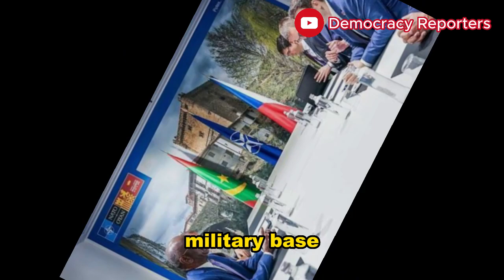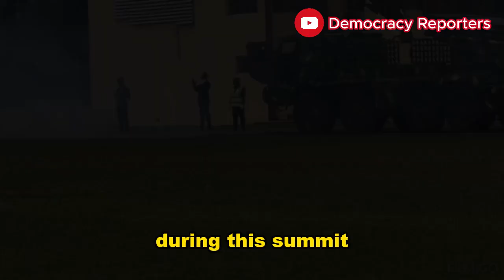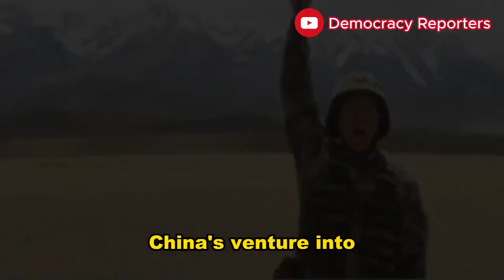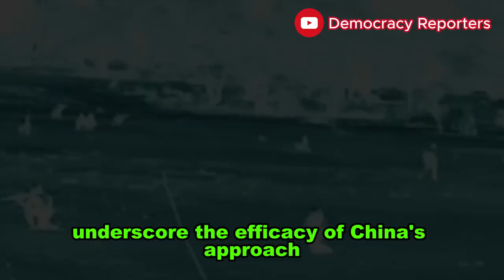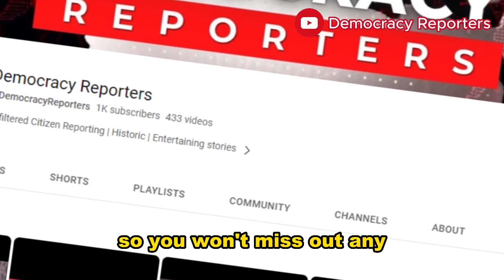Interplay in Africa Alliances: China's Naval Base in Equatorial Guinea, Mauritania-NATO Ties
Will Mauritania become the inaugural African nation to host a NATO military base? The groundwork for this prospect finds its roots in a series of strategic maneuvers and partnerships that have unfolded over the years. The initiative of China to establish a naval base in Equatorial Guinea further underscores the intricate dynamics of the global scramble for Africa's valuable resources. Let's delve into these matters, beginning with the noteworthy relationship between Mauritania and NATO.

The intricate web of relations between Mauritania and NATO has its origins dating back to the year 1995 when Mauritania took its first steps towards collaboration by joining NATO's Mediterranean Dialogue Partnership Forum. Since then, this relationship has burgeoned significantly, with each passing year seeing it evolve into a more substantial alliance. However, the pinnacle of this partnership was realized in 2022 when President Mohamed Ghazouani of Mauritania received a coveted invitation to attend NATO's Summit held in Madrid. During this summit, the Heads of State and Government representing the NATO member countries demonstrated their unanimous support by endorsing a defense security capacity-building package dedicated to Mauritania's advancement.

A fundamental factor facilitating this amicable collaboration between Mauritania and NATO is the historical bond shared with France. Mauritania, as a francophone nation, holds an intimate connection with its former colonial power, France, which is further demonstrated by the French military's presence within its borders. While France initially maintained a military base in neighboring Mali, recent events led to their expulsion from the nation. The Malian military officials orchestrated this expulsion as they sought to assert their sovereignty and reduce foreign influence after nearly a decade of combatting insurgent forces. In response, France withdrew its troops from Mali, subsequently relocating a portion of its military assets to Niger. However, a similar impending expulsion now looms in Niger, a testament to the growing complexity of France's military involvement in the region.

The void left by France's departure from Mali was quickly filled by the Russian private security entity known as the Wagner Group. The impact of this transition is distinct, as it underscores the evolution of diplomatic dynamics between Mali and Russia, in contrast to the previous relationship with France. Evident in the provision of advanced military equipment, such as combat helicopters and fighter jets, the Russians forged a unique camaraderie with Malian authorities, characterized by equality in negotiations and flexibility in providing resources. This stark departure from France's approach highlights the Malian authorities' perception of an equitable partnership with Russia, ultimately influencing the country's comfort in dealing with a new global power.

Amidst these shifting allegiances and dynamics, France perceives a looming challenge in the form of Russian expansion within its historical domain. Faced with this burgeoning power dynamic, France appears to view NATO as a potential ally in curbing the perceived Russian encroachment. This strategic motivation leads France to entertain the possibility of inviting NATO's intervention to counterbalance and neutralize Russia's growing influence. Consequently, the evolving narrative of "Scramble for Africa" takes shape, encompassing not only resource acquisition but also geopolitical maneuvers that extend well beyond the African continent's borders.

Yet, the complexities of these developments also warrant scrutiny. China's venture into Equatorial Guinea with the establishment of a naval base requires analysis in the context of regional security dynamics. This move stems from China's previous engagement in Djibouti, where they established their first foreign naval base. The primary motivation behind this endeavor was to address security concerns related to piracy and instability in the Horn of Africa, subsequently safeguarding vital shipping routes. The outcomes from their Djibouti base, which include a reduction in maritime threats, underscore the efficacy of China's approach.